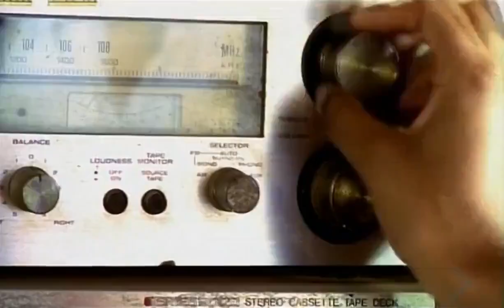Kevin Lyttle - Turn Me On (feat. Spragga Benz) [Official Music Video]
Music video by Kevin Lyttle performing Turn Me On (ft. Spragga Benz).